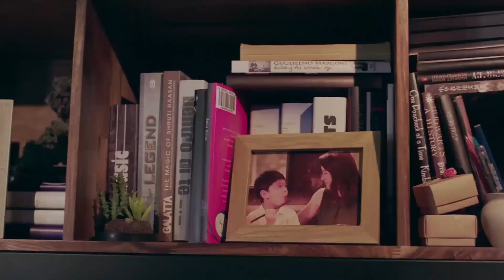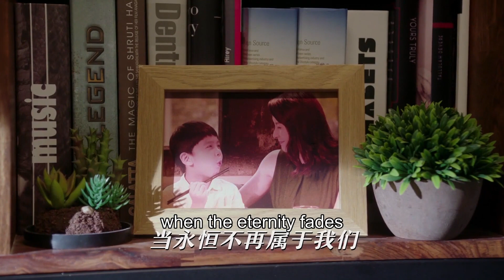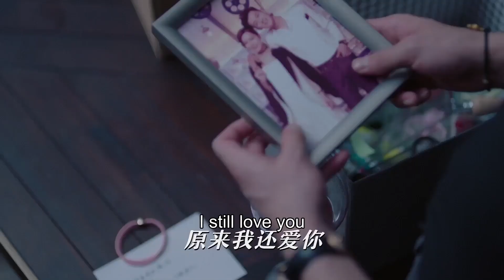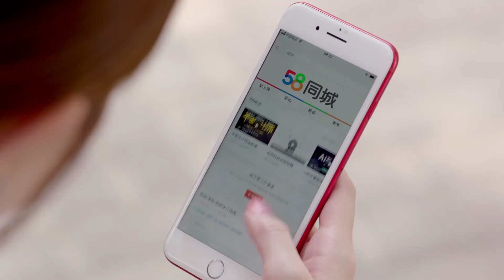许凯最新电视剧【都市感情剧】你是我的星光37 |霸总婚礼现场跟灰姑娘决裂，多年后重逢，霸总对灰姑娘念念不忘疯狂追求#谭松韵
更多好看经典的中国电视剧：
主演：文咏珊、张铭恩、魏千翔等主演。
剧情简介：该剧以诙谐生动的风格聚焦相爱男女的情感故事，并深入探讨当今生活中的热点话题。